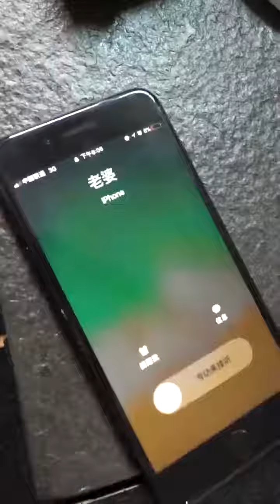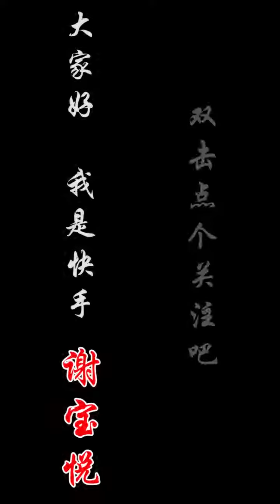男人會珍惜這樣的女人嗎？